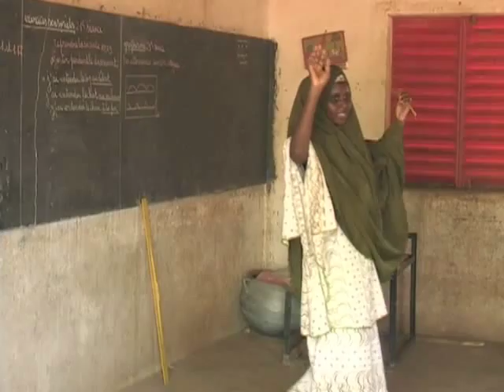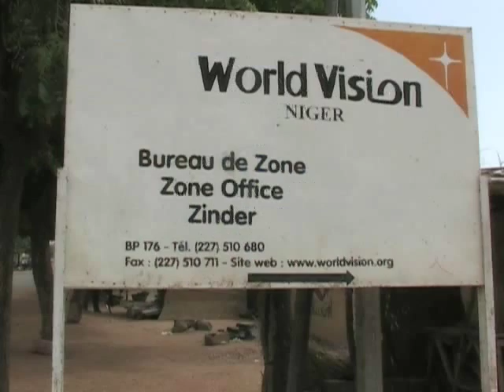Niger: Living on the Edge of Survival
"Niger: Living on the Edge of Survival" is a 62 minute documentary about the Niger food crises of 2005. Niger, West Africa is the poorest country in the world yet it possesses a wide variety of beautiful landscapes, cultures, and wildlife. In 2004, low rainfall and a locus invasion combined to create wide-spread hunger, malnutrition, and starvation. This documentary examines the reasons for the cyclical food shortages and explores the potential solutions proposed by development and relief experts living in Niger. This film is being distributed by Chip Taylor Communications.